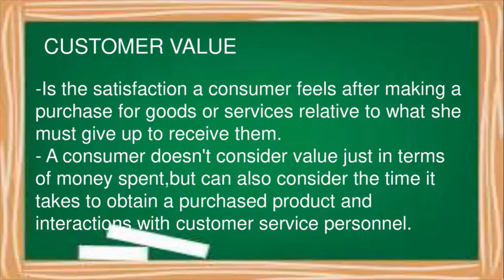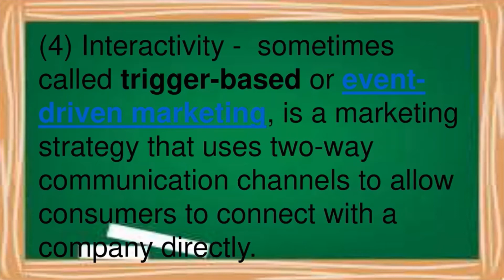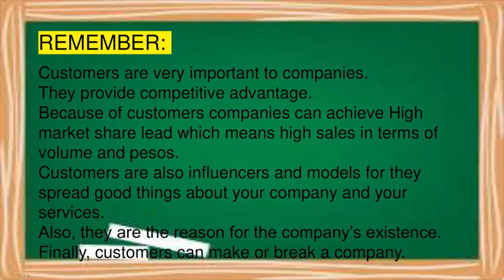principles of marketing module 3